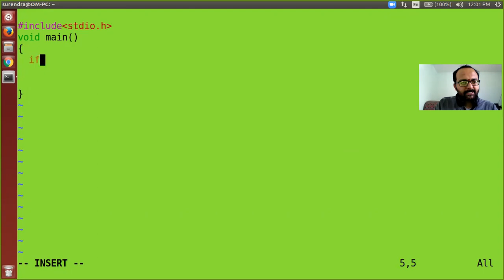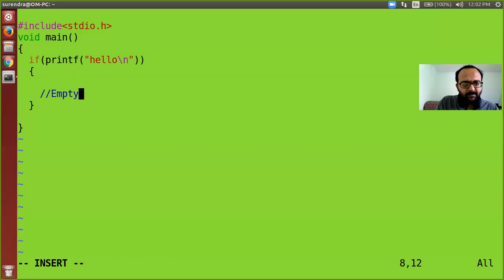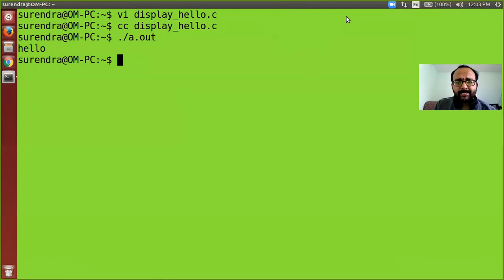C programming : C Program to print hello without using semicolon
Frequently Asked C program in interviews